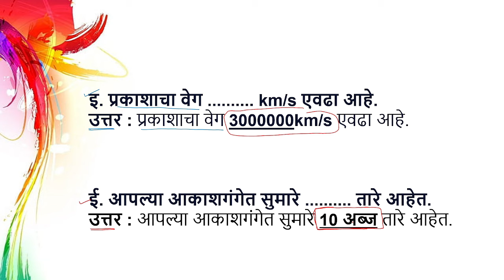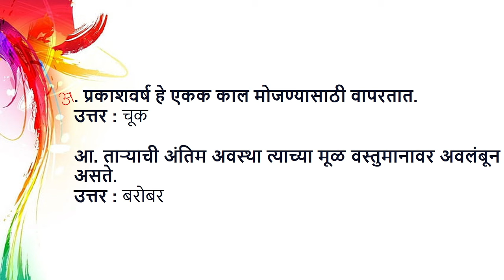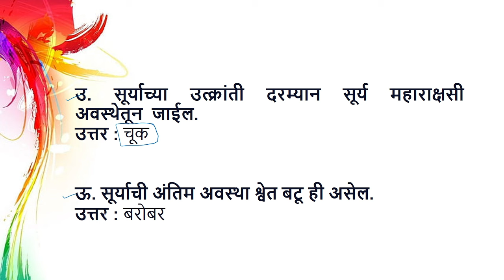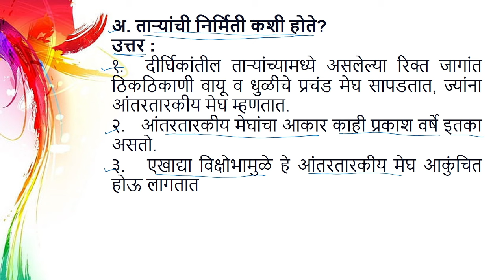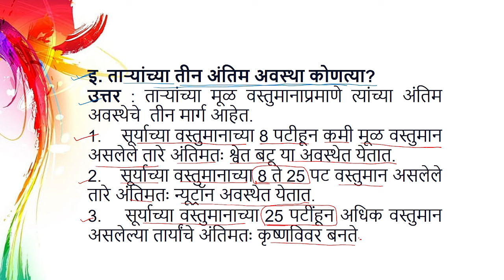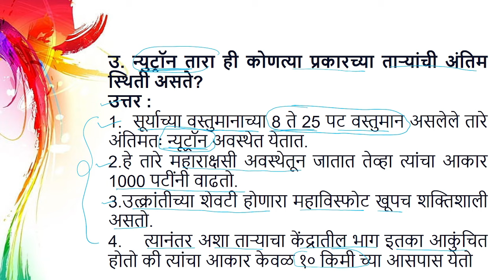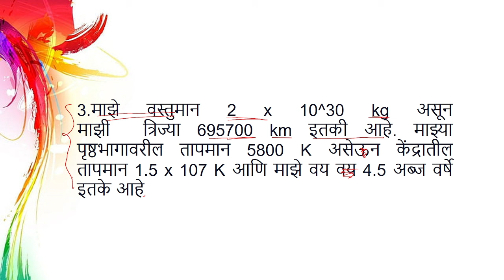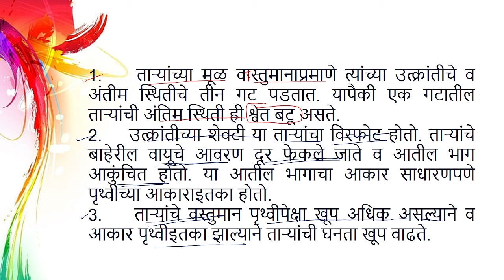स्वाध्याय 19. ताऱ्यांची जीवनयात्रा इयत्ता आठवी। Swadhyay class 8।Swadhyay taryanchi jivanyatra